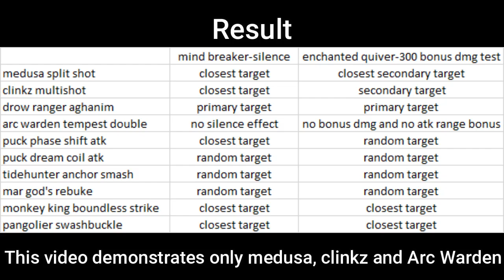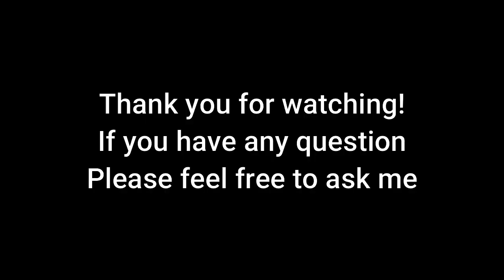Hero Mechanic for Dawn of War #5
If you have any suggestion, please feel free to tell me XD

FAQ:
Q: How to disable hero abilities?
A: alt+right click on the skill icon. the skill icon will turn gray and the hero will not use the skill in the battle.

Q: Can Meepo duplicate Refresher Orb?
A: No, he can't

Q: How to play 4 units?
A: It is based on a normal 5-6 units strategy.
    Early Game, Carry without items does less damage than magic nuker/support
    Late Game, Enemies all get BKB, Magic nuker/support does less damage.
    The idea is swapping.
    Keep buying those 5-6 units but put your carry in the recycle bin.

I'm Yark Pae Jung-Hwa. I'm not Korean.
Full name is Yark Pae Jung Hwa Tae Kong Mai Mee Pun Ya. Kor Kon Mun Keng A Na EiEi
This channel is about Dota2 arcade: Dawn of War.
I gonna play from Bronze I to Starlord III.